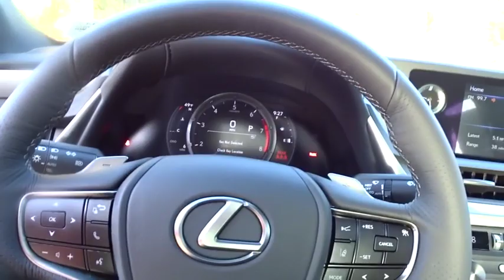2019 Lexus ES Duluth, Johns Creek, Buford, Suwannee, Lawrenceville, GA G190344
Ultra White New 2019 Lexus ES available in Duluth, Georgia at Hennessy Lexus of Gwinnett. Servicing the Johns Creek, Buford, Suwannee, and Lawrenceville, GA area.
2019 Lexus ES 350 F SPORT - Stock#: G190344 - VIN#: 58ABZ1B19KU012089

F SPORT PACKAGE  -inc: Front & Rear Performance Dampers  Hadori Aluminum Interior Trim  F SPORT Shift Lever & Knob  F SPORT Gauges w/Movable Display Ring  Rear Spoiler  Active Noise Control  F SPORT Pedals  8 TFT LCD Instrument Panel Display Thin Film Transistor  F SPORT Grille w/Dark Surround  F SPORT Analog Clock,ACCESSORY PACKAGE 2  -inc: Cargo Net  Carpet Trunk Mat  Rear Bumper Applique  Key Gloves  Alloy Wheel Locks,REAR BUMPER APPLIQUE,F SPORT HEATED LEATHER STEERING WHEEL  -inc: windshield deicer,KEY GLOVES,WIRELESS CHARGER,CARGO NET,CARPET TRUNK MAT,BLIND SPOT MONITOR W/PARK ASSIST  -inc: Lane Change Assist  Intelligence Clearance Sonar  Rear Cross Traffic Auto Brake (RCTAB),ALLOY WHEEL LOCKS,Front Wheel Drive,Power Steering,ABS,4-Wheel Disc Brakes,Brake Assist,Aluminum Wheels,Tires - Front Performance,Tires - Rear Performance,Temporary Spare Tire,Sun/Moonroof,Generic Sun/Moonroof,Integrated Turn Signal Mirrors,Rear Defrost,Intermittent Wipers,Variable Speed Intermittent Wipers,Rain Sensing Wipers,Rear Spoiler,Daytime Running Lights,Automatic Headlights,AM/FM Stereo,CD Player,Satellite Radio,MP3 Player,Bluetooth Connection,Auxiliary Audio Input,HD Radio,WiFi Hotspot,Smart Device Integration,Premium Sound System,Steering Wheel Audio Controls,Power Driver Seat,Power Passenger Seat,Bucket Seats,Driver Adjustable Lumbar,Passenger Adjustable Lumbar,Seat Memory,Pass-Through Rear Seat,Rear Bench Seat,Trip Computer,Power Windows,Adjustable Steering Wheel,Leather Steering Wheel,Keyless Entry,Power Door Locks,Keyless Start,Remote Trunk Release,Universal Garage Door Opener,Cruise Control,Adaptive Cruise Control,Climate Control,Multi-Zone A/C,Premium Synthetic Seats,Driver Vanity Mirror,Passenger Vanity Mirror,Driver Illuminated Vanity Mirror,Passenger Illuminated Visor Mirror,Floor Mats,Remote Engine Start,Heated Mirrors,Power Mirror(s),Mirror Memory,Heated Front Seat(s),Cooled Front Seat(s),Security System,Engine Immobilizer,Traction Control,Stability Control,Front Side Air Bag,Telematics,Cross-Traffic Alert,Lane Departure Warning,Lane Keeping Assist,Tire Pressure Monitor,Driver Air Bag,Passenger Air Bag,Front Head Air Bag,Rear Head Air Bag,Passenger Air Bag Sensor,Rear Side Air Bag,Knee Air Bag,Child Safety Locks,Back-Up Camera